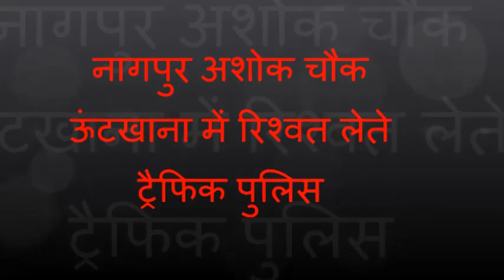नागपुर अशोक चौक ऊंटखाना में रिश्वत लेते ट्रैफिक पुलिस